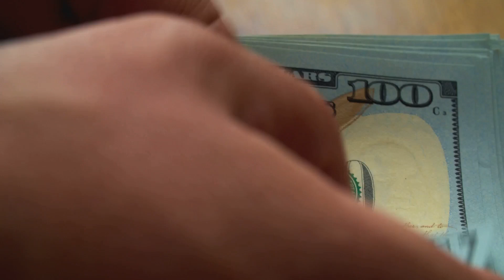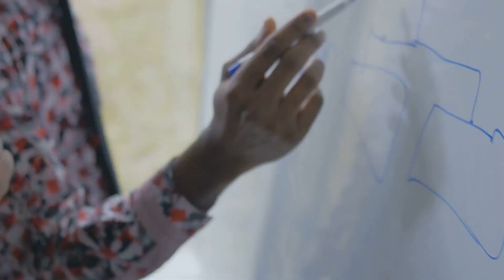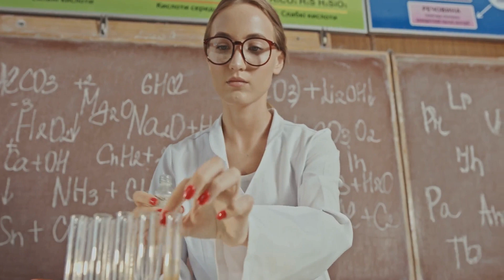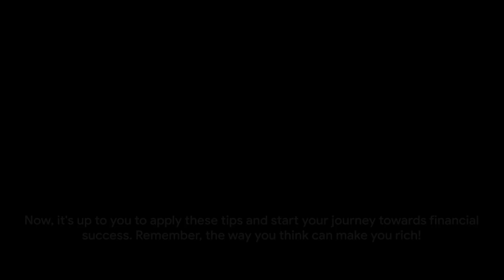7 Golden Tips to Think and Grow Rich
Discover the secrets to financial success and learn how to think and grow rich! In this video, we delve into seven essential tips that can transform your mindset and help you achieve your wealth goals. From the power of desire and belief to the importance of specialized knowledge and imagination, this journey towards financial success will inspire and motivate you to take action. Are you ready to change the way you think and embrace a mindset that fosters growth?